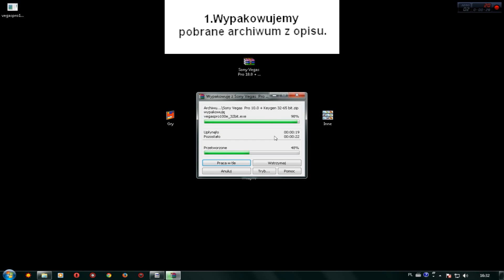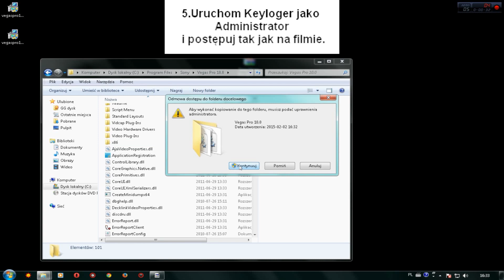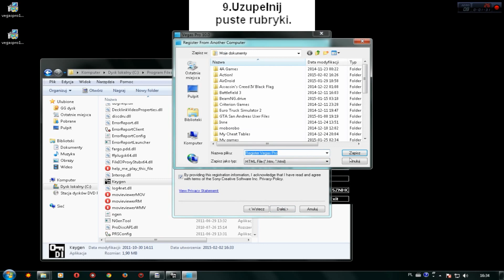Skąd pobrać i jak zainstalować Sony Vegas Pro 10 [PEŁNA WERSJA] [PORADNIK] [HD]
☻Film ci się spodobał ? Jeżeli tak daj łapkę w górę!